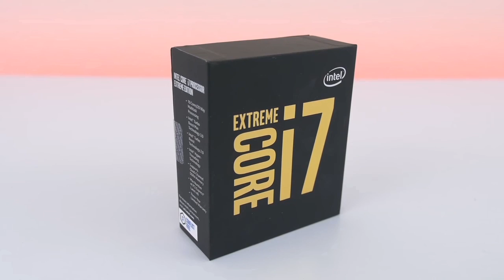Ultimate Test Bench Setup / Time Lapse Build